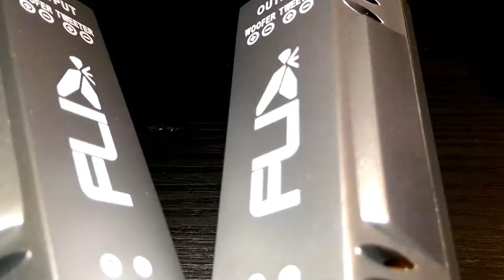FLi FI6 Comp-F3 (INT)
Song Name: "FRED & SOUND Official MIX"